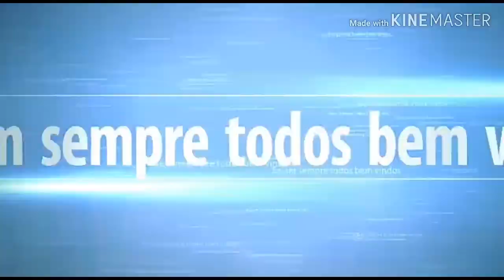⭐ Oferenda para Pai Ogum 💙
Olá, Seja Bem-vindo(a) ao nosso canal!
Buscamos falar sobre espiritualidade de uma forma geral, mas somos umbandistas e sempre teremos conteúdos relacionados a religião.
Vamos citar assuntos que você pode ou não gostar, concordar ou achar legal; mas o nosso maior intuito é transmitir o que for possível sobre o que aprendemos até hoje em relação a espiritualidade, se você busca conhecimentos, você está no lugar certo. 📚
Aproveite o que for bom para você, comente nossos vídeos e interaja conosco; conhecimento deve ser trocado; mas lembre-se de RESPEITAR A TODOS, esse é o maior ensinamento que precisamos em vida. ♥️
Axé para quem é de Axé! 🙌🏻
Entre em contato📲 (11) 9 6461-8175 ou se preferir clique

Visite nosso site:
Centro Umbandista Estrela Dourada (infotecweb.eti.br)